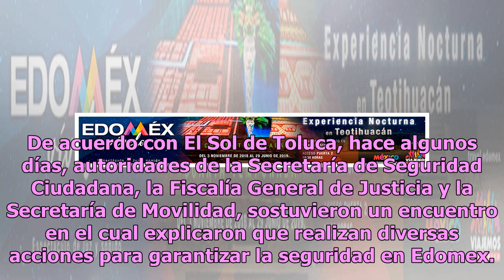Diputados preparan aplicación para garantizar transporte seguro en Edomex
El gobierno del Estado de México, encabezado por Alfredo del Mazo, busca erradicar la inseguridad en la entidad por lo que la Secretaría de Movilidad dio a conocer que prepara una aplicación para garantizar transporte seguro. La idea es que la ciudadanía pueda utilizarla en el transporte público y u...